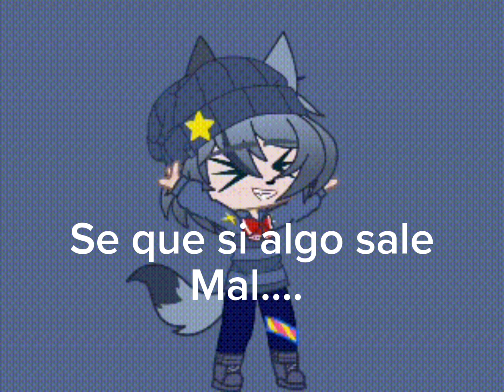esta canción combina con hikaru